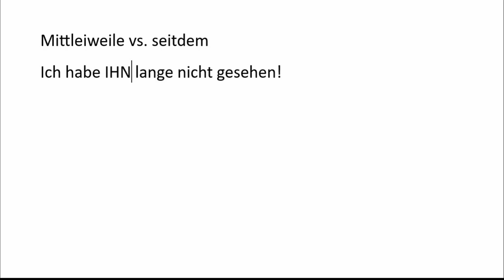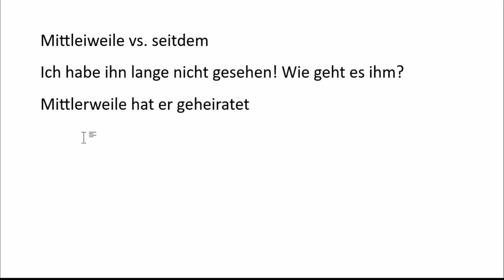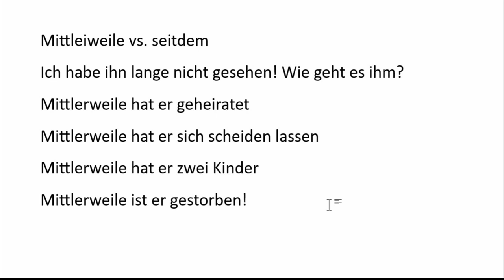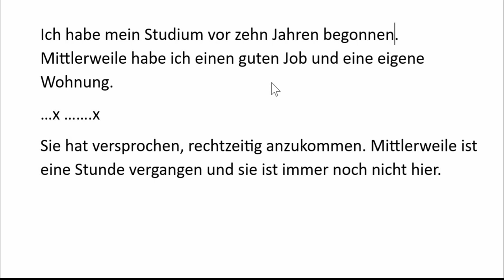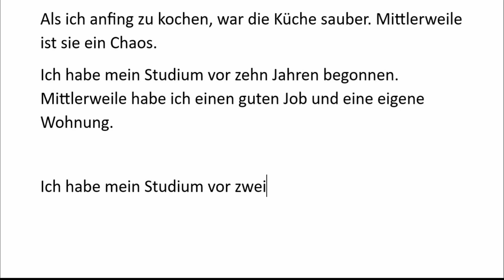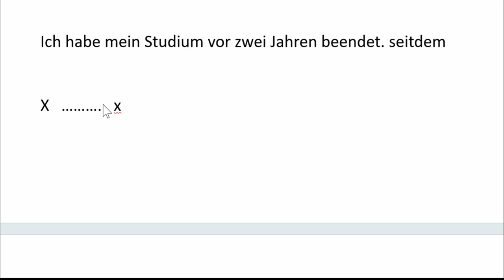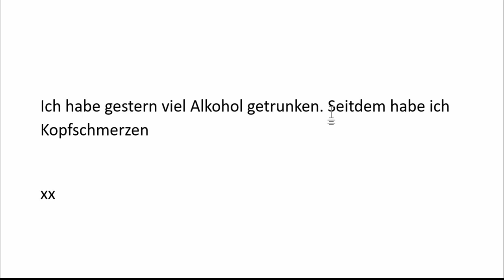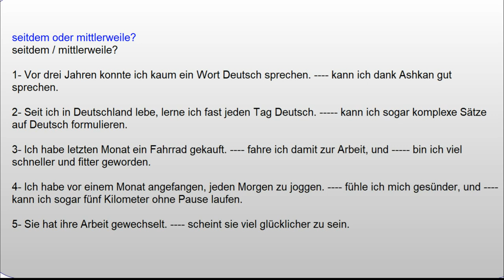#06 mittlerweile vs. seitdem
mittlerweile

یعنی چی؟ در این ویدئو به این قید و تفاوت آن با

seitdem

میپردازیم

seitdem / mittlerweile?

1- Vor drei Jahren konnte ich kaum ein Wort Deutsch sprechen. "Mittlerweile" kann ich dank Ashkan gut sprechen.

2- Seit ich in Deutschland lebe, lerne ich fast jeden Tag Deutsch. "Mittlerweile" kann ich sogar komplexe Sätze auf Deutsch formulieren.

3- Ich habe letzten Monat ein Fahrrad gekauft. "Seitdem" fahre ich damit zur Arbeit, und "mittlerweile" bin ich viel schneller und fitter geworden.

4- Ich habe vor einem Monat angefangen, jeden Morgen zu joggen. "Seitdem" fühle ich mich gesünder, und "mittlerweile" kann ich sogar fünf Kilometer ohne Pause laufen.

5- Sie hat ihre Arbeit gewechselt. "Seitdem" scheint sie viel glücklicher zu sein.